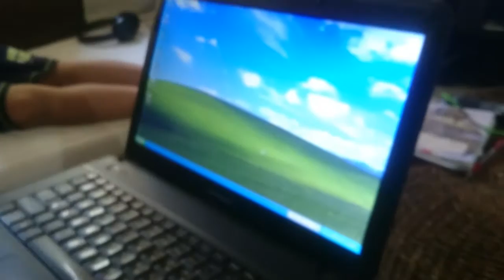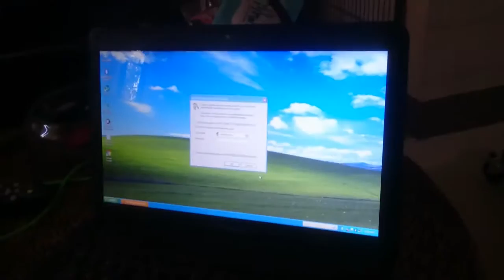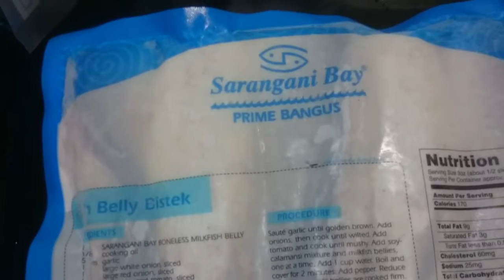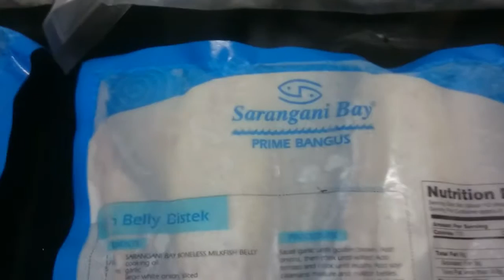lappy,saranggani bangus,usb,maphy/ BH family vlogs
If u want a yummy and no after taste bangus...try SARANGGANI BAY bangus.
Sm
Robinsons
S&R